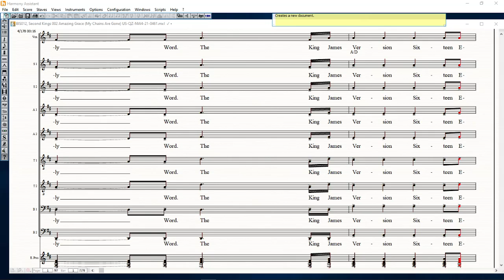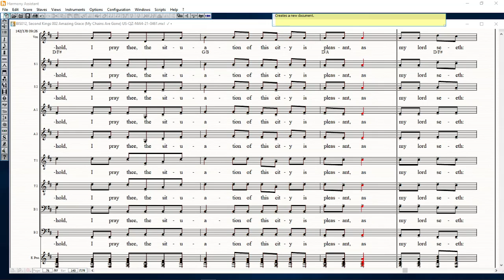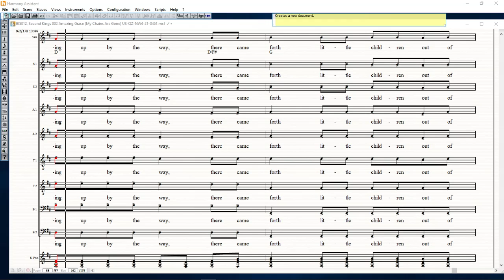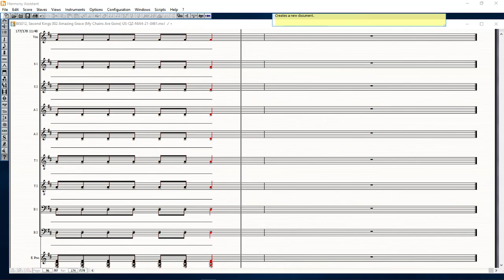BIS21 012, Second Kings 002 US QZ NW4 21 0461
2 Kings 2 Elijah Taken Up to Heaven